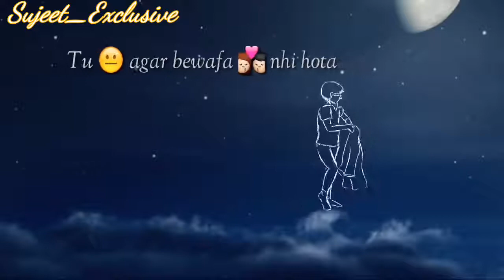No love z01